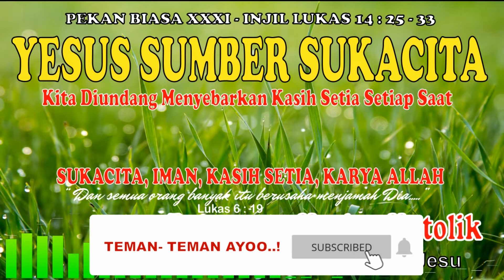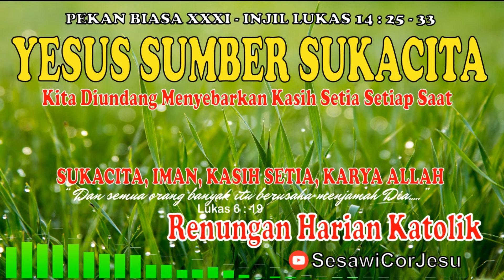RENUNGAN PAGI KATOLIK HARI INI RENUNGAN HARIAN KATOLIK HARI INI 3 NOVEMBER 2021- SesawiCorJesu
ALBUM RENUNGAN HARIAN | RENUNGAN HARIAN KATOLIK HARI INI | RENUNGAN PAGI KATOLIK

CHANEL INI BERISI :
OASE ROHANI KATOLIK HARI INI RENUNGAN PAGI KATOLIK HARI INI RENUNGAN HARIAN KATOLIK HARI INI   APA ITU KASIH RENUNGAN MALAM KATOLIK HARI INI RENUNGAN HARI INI SUARA INJIL RENUNGAN HARIAN KATOLIK HARI INI RENUNGAN FIRMAN TUHAN RENUNGAN MALAM KRISTEN RENUNGAN  KATKIT KATOLIK KATKIT KATEKESE SEDIKIT KAMU ORANG BERDOSA?  SUARA INJIL
DOA PAGI KATOLIK HARI INI DOA PENUH KUASA

YESUS SUMBER SUKACITA
INJIL LUKAS 14 : 25 - 33

AUDIO :
NEW VIBES - RELAXING MUSIC

SUMBER RENUNGAN DAN INSPIRASI :
ZIARAH BATIN

Semoga Sobat Kawula Muda Cor Iesu semuanya selalu bahagia ya..amien selalu